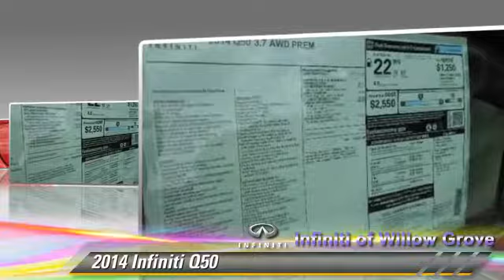New 2014 Infiniti Q50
1510 Easton Road Willow Grove PA 19090

2014 Infiniti Q50

$42,855

Color: Venetian Ruby
Engine: Premium Unleaded V-6 3.7 L/226
Miles: 0
VIN: JN1BV7AR8EM696545
Stock: Q5E6545

This vehicle features: All Wheel Drive, Power Steering, ABS, 4-Wheel Disc Brakes, Brake Assist, Aluminum Wheels, Tires - Front Performance, Tires - Rear Performance, Heated Mirrors, Power Mirror(s), Integrated Turn Signal Mirrors, Rear Defrost, Intermittent Wipers, Variable Speed Intermittent Wipers, Daytime Running Lights, Automatic Headlights, Fog Lamps, AM/FM Stereo, CD Player, Satellite Radio, MP3 Player, Steering Wheel Audio Controls, Auxiliary Audio Input, HD Radio, Bluetooth Connection, Power Driver Seat, Power Passenger Seat, Bucket Seats, Driver Adjustable Lumbar, Rear Bench Seat, Adjustable Steering Wheel, Trip Computer, Power Windows, Leather Steering Wheel, Keyless Entry, Power Door Locks, Remote Trunk Release, Cruise Control, Climate Control, Multi-Zone A/C, Driver Vanity Mirror, Passenger Vanity Mirror, Driver Illuminated Vanity Mirror, Passenger Illuminated Visor Mirror, Floor Mats, Security System, Engine Immobilizer, Traction Control, Stability Control, Front Side Air Bag, Tire Pressure Monitor, Driver Air Bag, Passenger Air Bag, Front Head Air Bag, Rear Head Air Bag, Passenger Air Bag Sensor, Child Safety Locks, Back-Up Camera

[DFIN:3:3146803:A:2645:C12838A7:9a6d3034117f8aa6726aa71ed4a96bd0]